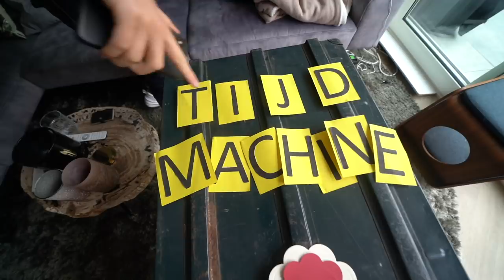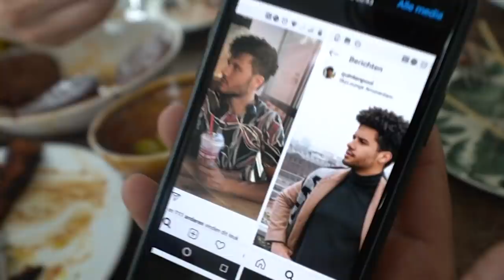ONTMOET MIJN BABY | Kalvijn Vlog #5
Deze week maakte ik mijn eigen baby, verloor ik een weddenschap en deden we weer wat doms met watermeloenen...